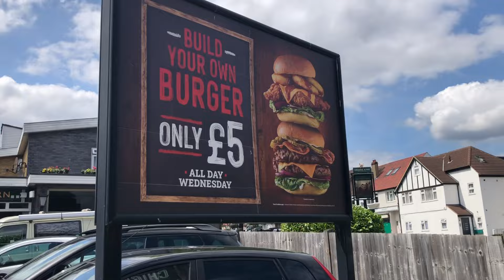Người Việt Ở Anh | Đời Sống Của Người Việt Ở Anh Có Sướng Không ? | Cuộc Sống Anh Quốc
Coleen Cuoc song London | Người Việt Ở Anh | Cuộc Sống Anh Quốc | Sống Ở Anh Có Sướng Không

Hôm nay em đi dạo chia sẽ về cuộc sống ở anh và đường xa em moi các bạn vào xem và cùng đi tâm sự chơi với em nhé cảm ơn cả nhà luôn ủng hộ, các co nhiều chị em vào nói quay không nói Chồ nhà Gia nhà nơi quay o đâu. Dạ bạn thông cảm em quay nhà cùa em không thể nói nơi em đang được nơi họ đang ở, em không phải chia sẻ Mua nhà ban nhà ạ.

Copyright by Coleen cuoc song London. Do not reup this video copyrighted material.